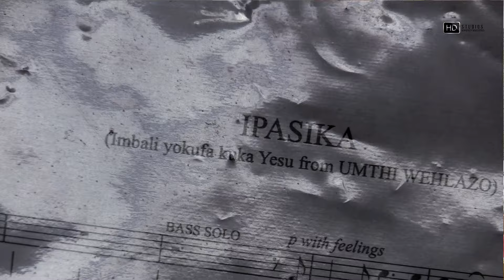The Old Apostolic Church Youth Festival Part 2 (OAC)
Youth Song Festival
Motherwell nu1 welcome Tonjeni